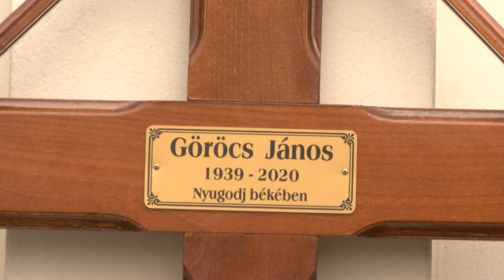Körkép - Eltemették Göröcs Jánost